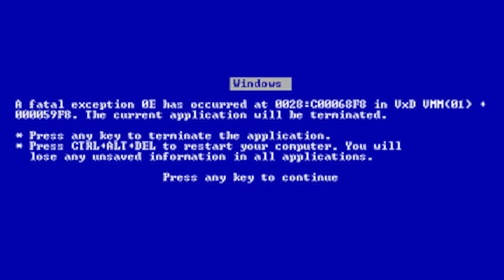CRUSH OU TROXA?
CAIXA POSTAL LOURES
- Camila Loures
- 7737
Belo horizonte, MG - Avenida Pedro 1 - numero 402 - loja 08
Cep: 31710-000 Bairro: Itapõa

SNAPCHAT E TWITTER: CAMILALOURES